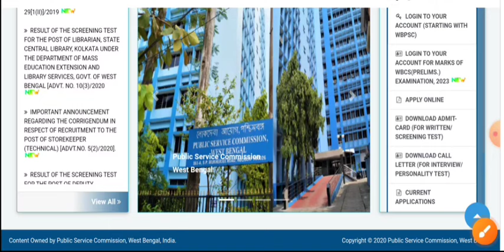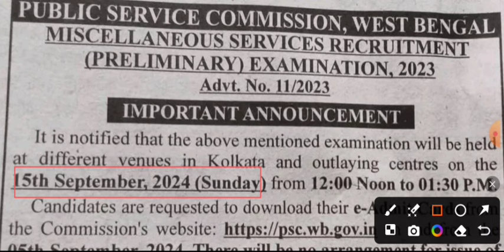PSC Miscellaneous (Official) Prelims Admit Card Download । PSC Miscellaneous admit card 2024 ।psc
PSC Miscellaneous Prelims Admit Card Download (Official)। PSC Miscellaneous Exam Notice । wbpsc New update today । psc miscellaneous exam admit card 2024 ।